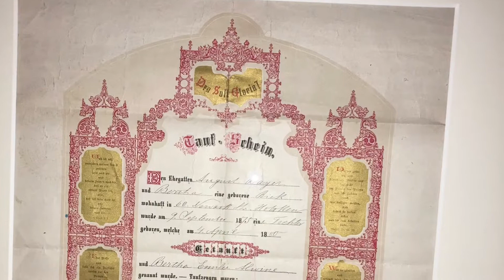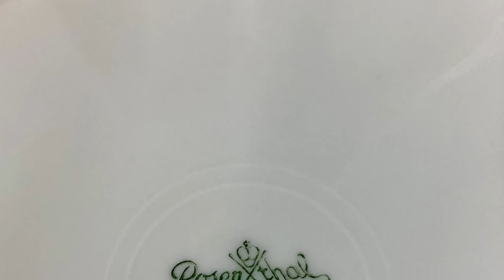Headland Blanket and Holy Spirit, #147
Our family memories, including our childhood  memories are treasured . We enjoy the beauty surrounding us. Mark Stevens designed a Fruits of the Spirit Tea Set and a friend, Sherry, gave me the tray with pictures of fruit, along with my grandmother's majolica from years and years ago. Parts of our home are beautiful, I think. The piles of books and papers, the unfinished projects and the amazing sewing room not so much! There are parts that are beautiful.